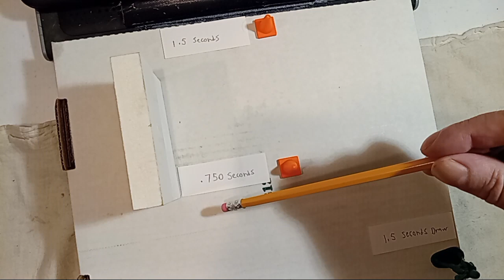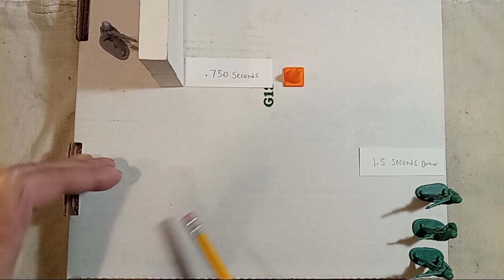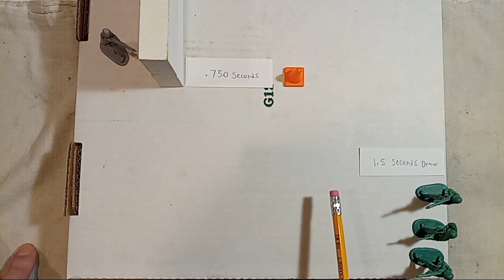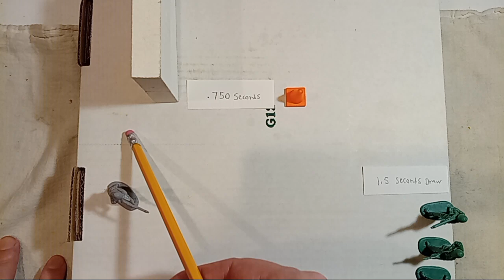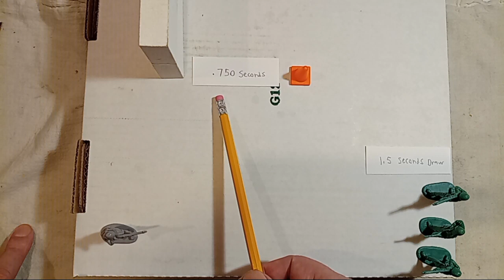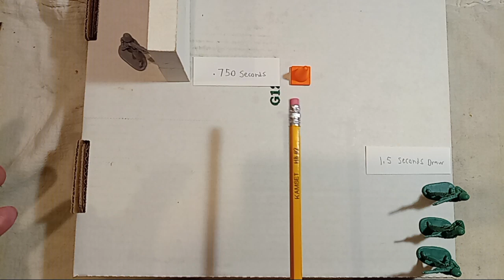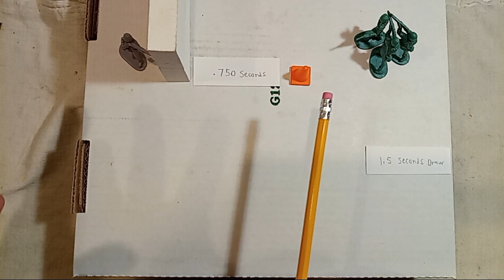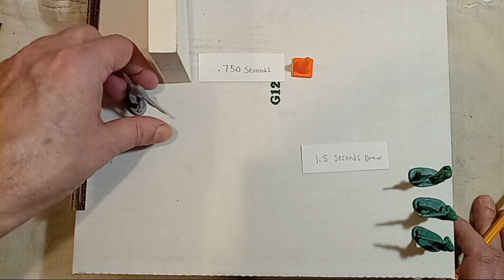tactical use of cover - getting to cover can be faster then you drawing or attackers drawing on you